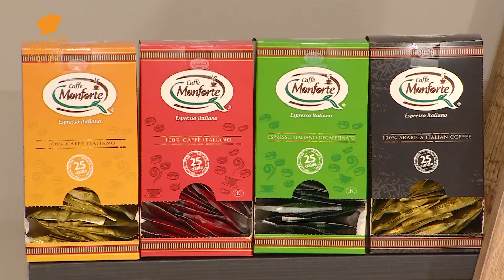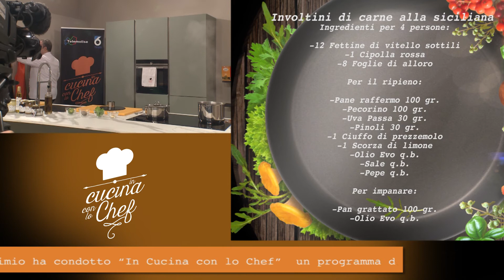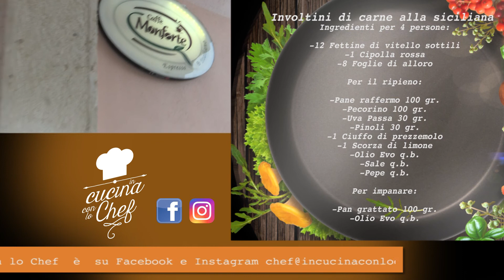51 Involtini di carne alla siciliana 9 12 2020